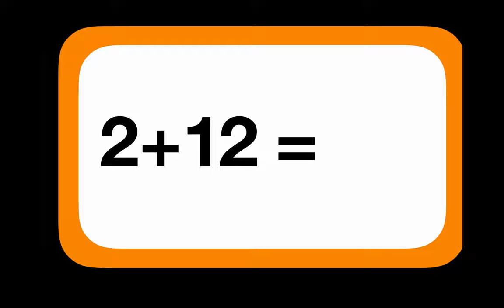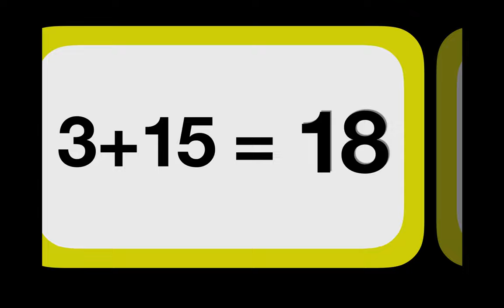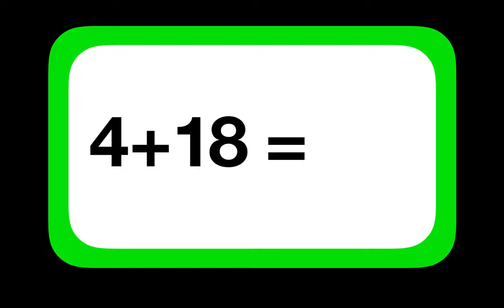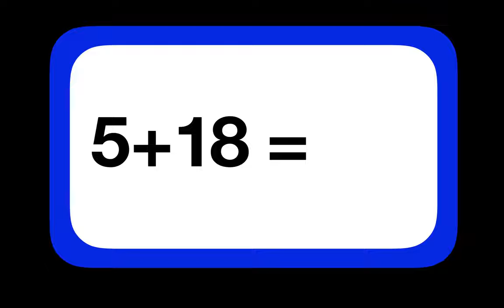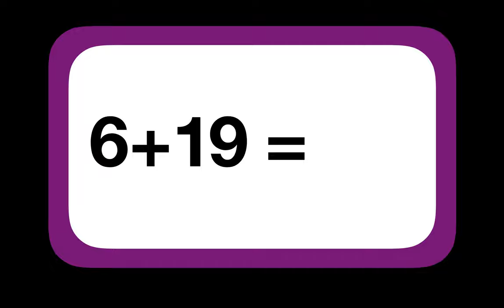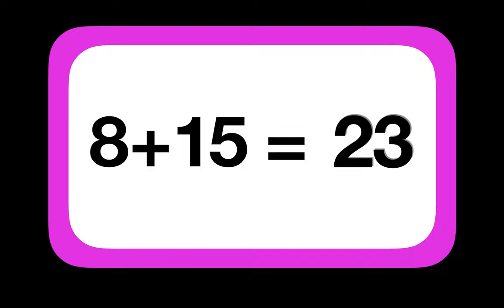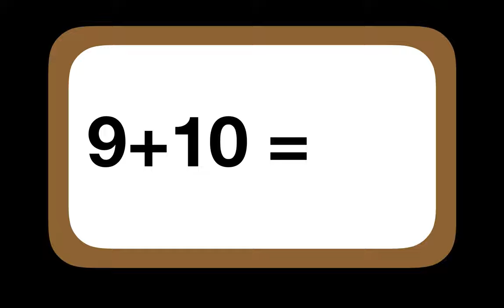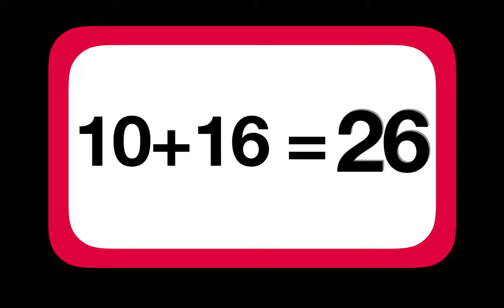COMPLETE ADDITION FLASHCARDS - Adding by 1 to10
This is a complete video teaching kids the addition of by adding 1 thru 10.

1 + # = ?
2 + # = ?
3 + # = ?
4 + # = ?
5 + # = ?
6 + # = ?
7 + # = ?
8 + # = ?
9 + # = ?
10 + # = ?